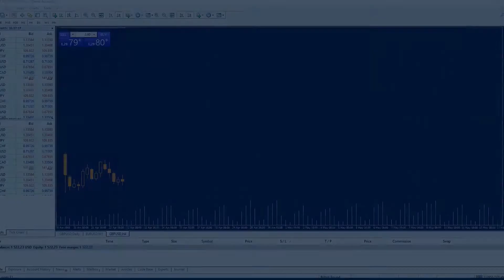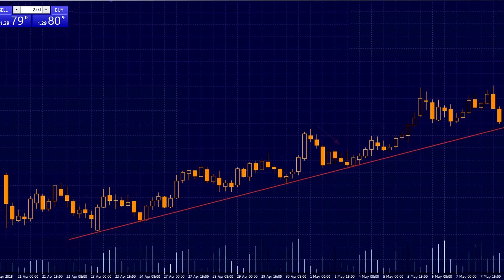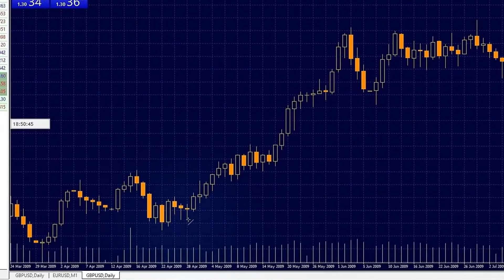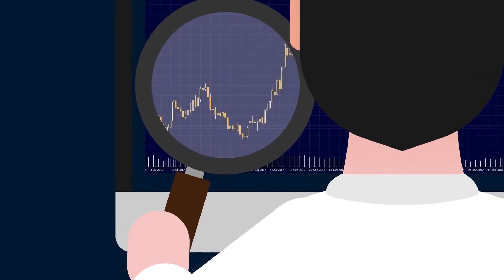[Español] Lección #9 — Cómo usar el análisis técnico y determinar las tendencias de precios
00:16 Análisis técnico
00:28 Tendencia
01:46 Cómo dibujar líneas de tendencia